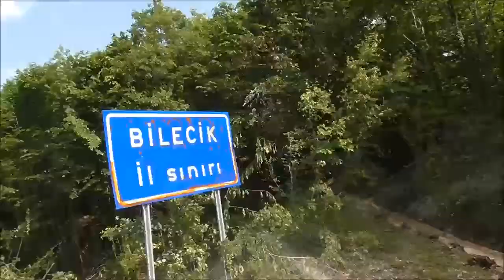Pazaryeri Belediye Meclis Üyeleri Ahıdağı Yolunu İncelediler(İbrahim Öztosun)